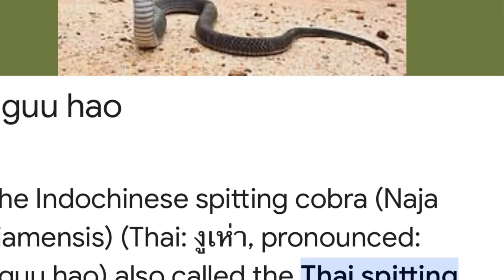Thai Spitting Cobra งูเห่าสยามพ่นพิษ Ngu Siam Pon Pit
Found on the road near Ban Nanang Nong Khai